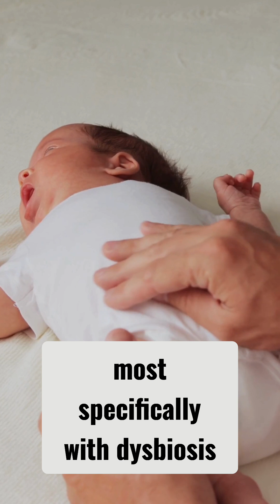Probiotics reduce infant colic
Colic can be incredibly distressing for both infants and parents. And while the cause isn’t always clear, growing research points to the gut.

A recent meta-analysis of 24 clinical trials found that when breastfeeding mothers took probiotics:

➡️ Infant colic symptoms dropped by up to 70%
➡️ Beneficial gut bacteria increased in babies
➡️ Results were seen across various strains and doses

This supports the idea that maternal gut health can directly influence infant well-being—even from the earliest days.

I'm Dr. Ruscio, researcher and clinician at the Ruscio Institute.